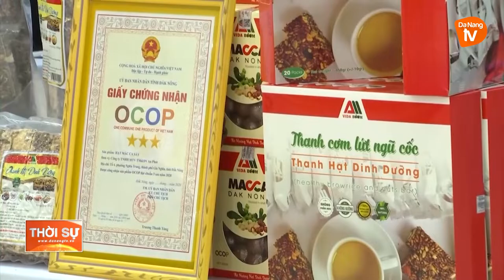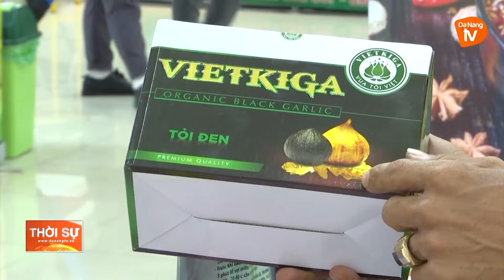KHAI MẠC HỘI CHỢ QUỐC TẾ THƯƠNG MẠI, DU LỊCH VÀ ĐẦU TƯ HÀNH LANG KINH TẾ ĐÔNG TÂY – ĐÀ NẴNG 2022